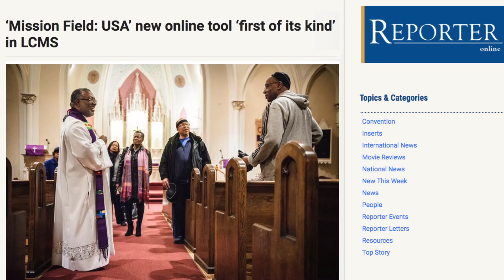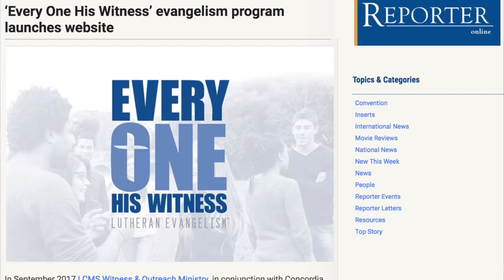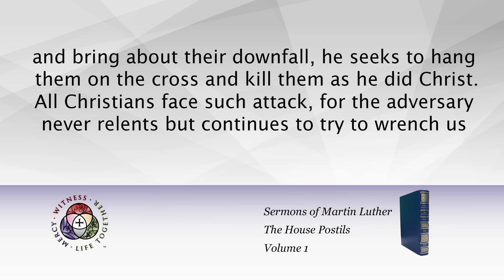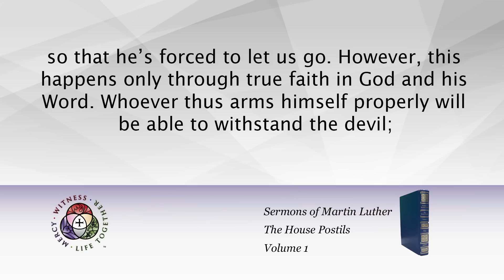February Life Together News Digest with Pres. Harrison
Last year’s devastating hurricane season has faded from memory for most, but thanks to generous LCMS donors, the long-term work of disaster relief is an ongoing reality. In Texas LCMS districts, congregations and volunteers are working side-by-side rebuilding homes and lives. In this month’s episode, learn how you can be a part of this effort. Also this month we take a look at some new church-planting resources from Mission Field: USA, additional assets for the Every One His Witness™ evangelism program, and a new column in The Lutheran Witness, plus much more!